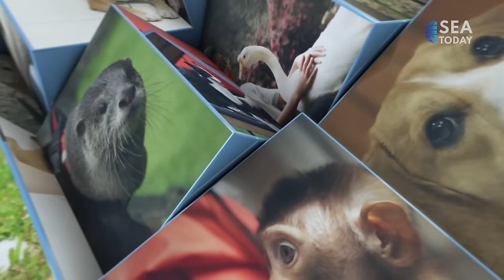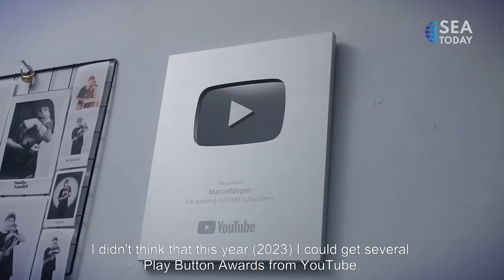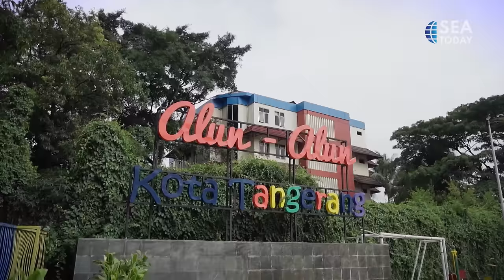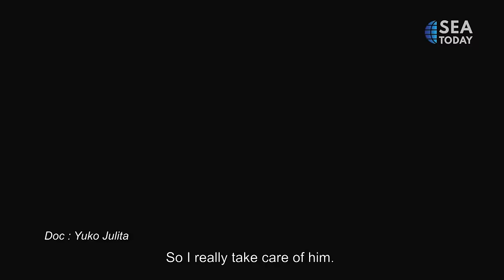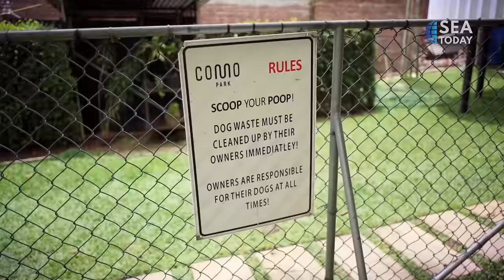Bonding Buddy Episode 2: Degen The Asian Small-clawed Otter & Ryuki The Dog